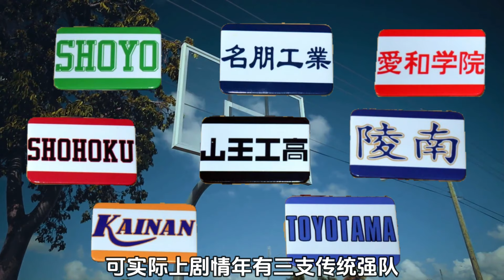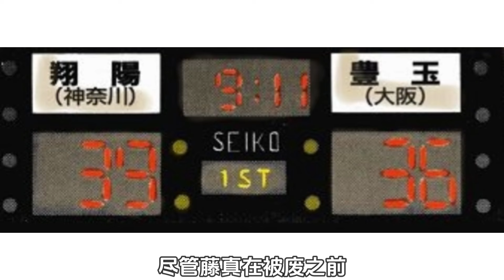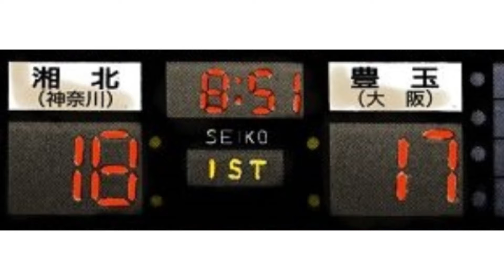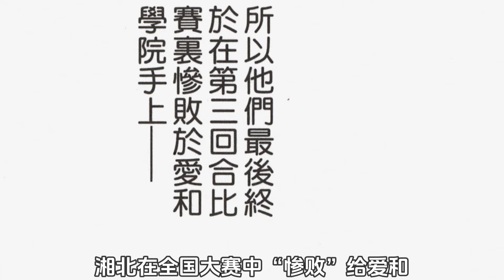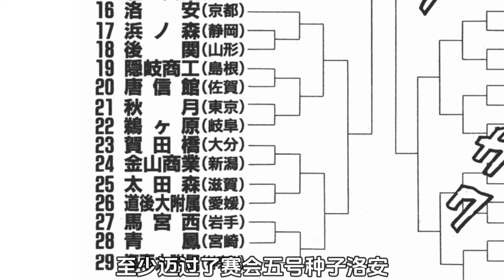盘点灌篮高手里的那些伪强队！丰玉被高估，爱和比海南更加幸运！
这里有更多有趣的灌篮高手分析
以及各种怀旧动漫追忆！